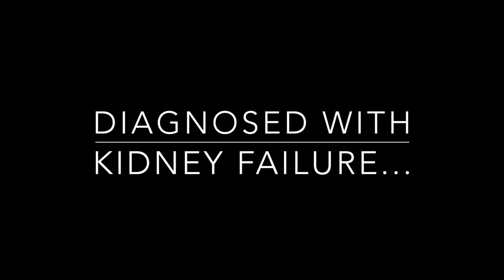Miracle dog!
His name is Blessing. He loves to eat and sleep like all dogs.
He was diagnosed with kidney failure and was only give 6 months to live. Through God's miraculous work, blessing is 100% healed and is up and running again!
John 3:16